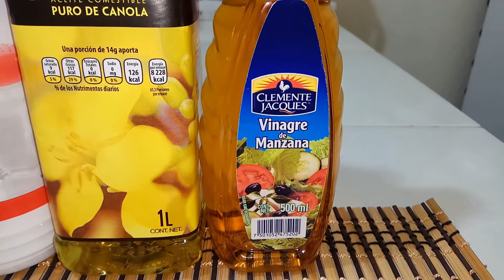COMO HACER MAYONESA CASERA| RECETA FÁCIL Y RÁPIDA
INGREDIENTES:
🌺 ACEITE
🌺 HUEVOS: 2
🌺 VINAGRE: 2 CUCHARADAS SOPERAS
🌺 CEBOLLA: 1 TROCITO
🌺 AJO: 3 DIENTES
🌺 SAL: 1 CUCHARADITA